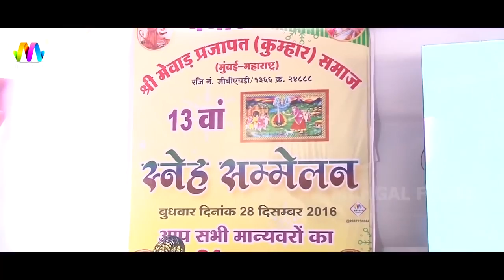देसी भजनो में सबसे अच्छा भजन | Aa Bhagati Dori Re | Mumbai Live | Rajasthani Superhit Bhajan 2021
☛Song :  Aa Bhagati Dori Re
☛Album : -Shri Mewad Prajapat (Kumbhar) Samaj Mumbai Live
☛Editor :- Hitesh Choudhary
☛Music Label :- Mangal Film Production
☛Category :- Devotional